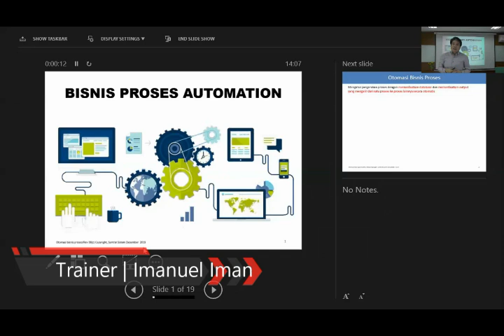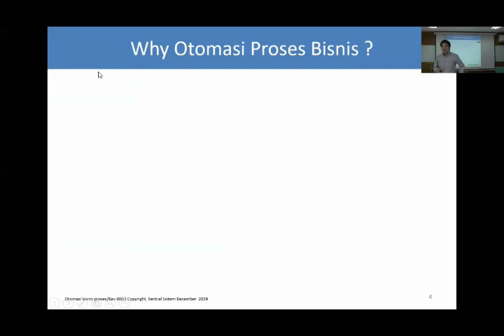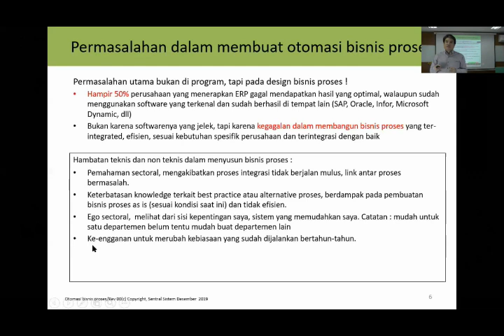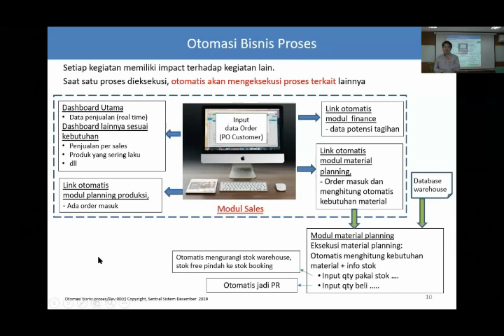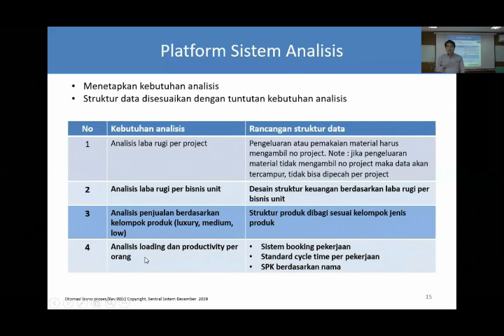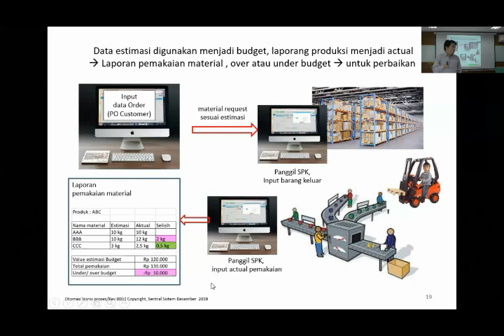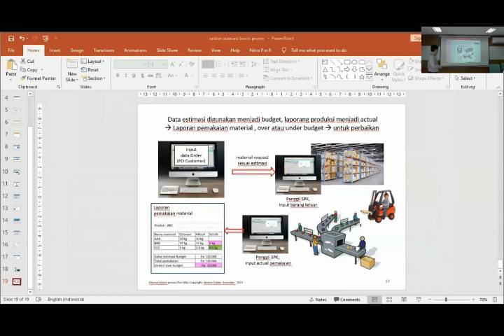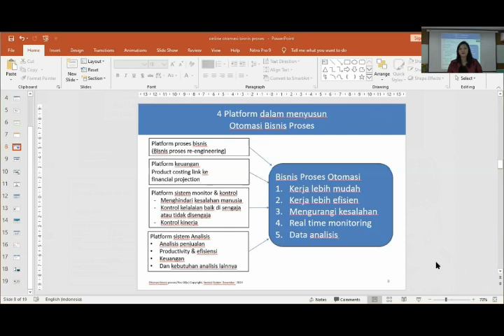Training Online - Otomasi Proses Bisnis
Berikut merupakan salah satu program kami agar tetap produktif dirumah selama masa pandemi COVID-19.
Training tersebut bertujuan untuk menjawab kebingungan Anda terhadap ISO 19011:2018 disebuah Perusahaan.

Akan ada training menarik lainnya pada channel ini dengan tema dan pembahasan yang berbeda tentunya. Stay tune!

Apabila Anda tertarik dengan materi yang disampaikan dan ingin mempelajari lebih lanjut, silakan kontak kami :)

Contact Person:
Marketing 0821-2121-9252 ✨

Contact Person:
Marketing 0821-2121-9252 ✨